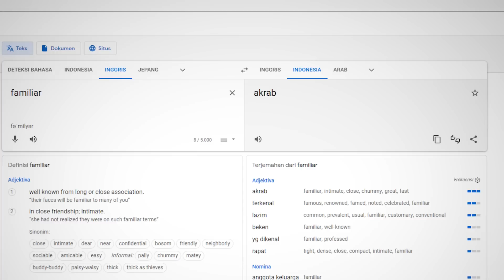DEFENSE BARU CoC ANTI KUTU LONCAT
Update ibu kota klan coc terbaru yaitu kuburan jerangkong menghadirkan defense dan troops baru yang kelewat mengerikan-nya..